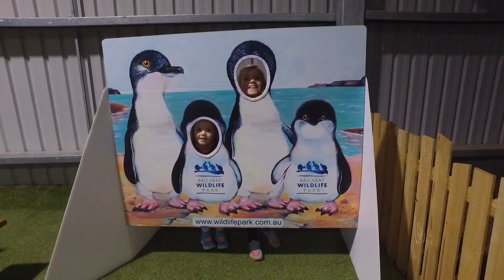Ballarat Wildlife Park with the O'Brien Family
Join the O'Brien's for a day of family fun at Ballarat Wildlife Park.
We love to share all the great things for families to do around Australia.  Find out more about the experiences and attractions in this video